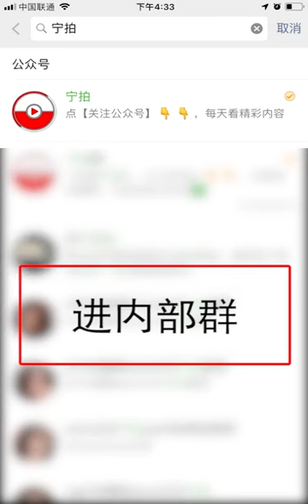Pepatah Tio ciu